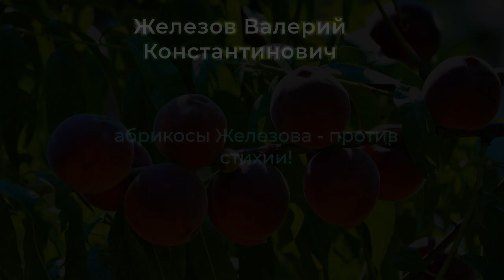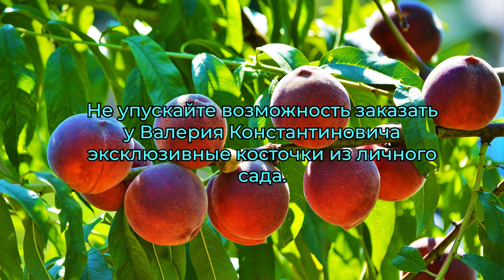абрикосы Железова - против стихии!